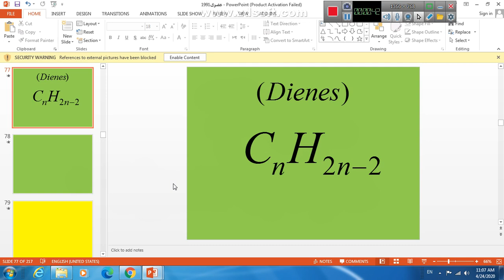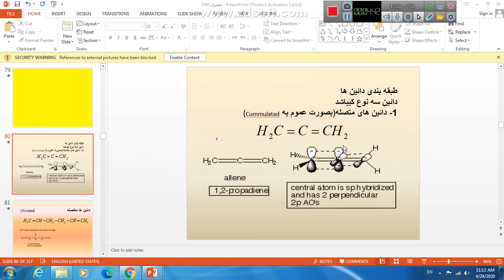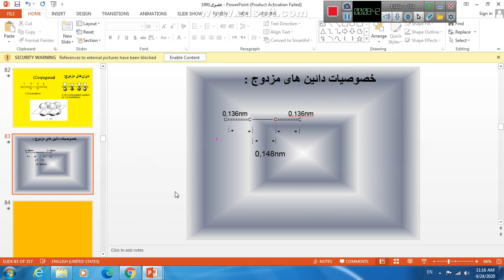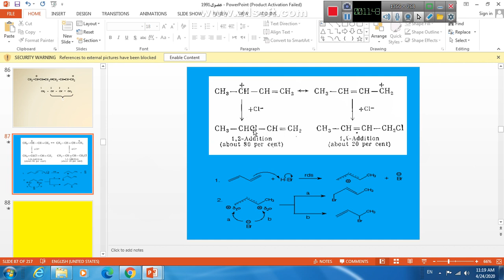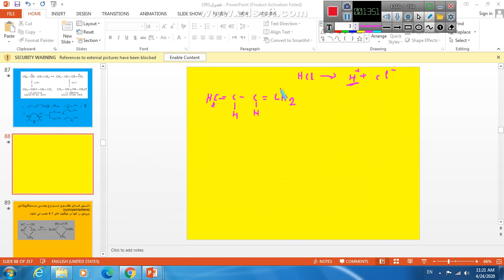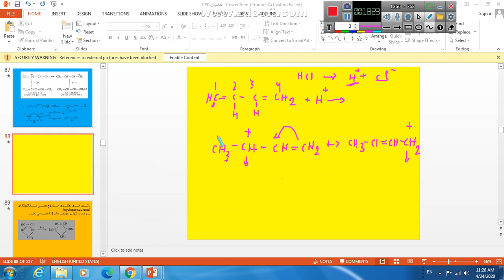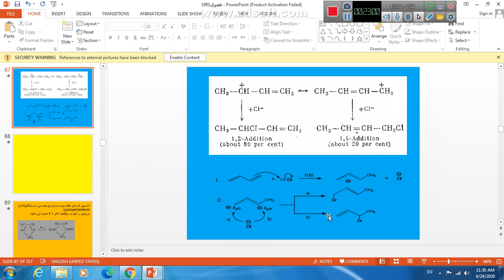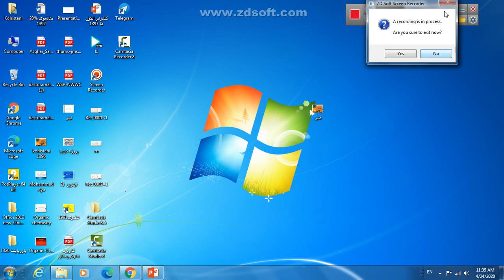لکچر پنجم , ششم مضمون کیمیا استاد ایا کوهستانی